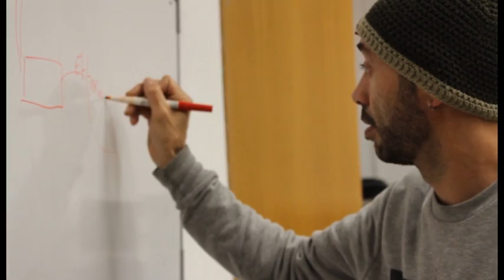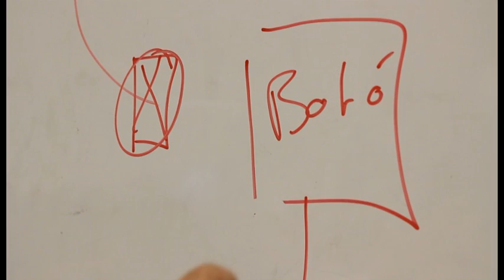Projecte vídeo porter Colectic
Aquest vídeo mostra el procés del desenvolupament del vídeo porter que van fer els alumnes del PFI de Colectic. Aquest vídeo porter s'ha realitzat amb Arduino i petits codis de programació.